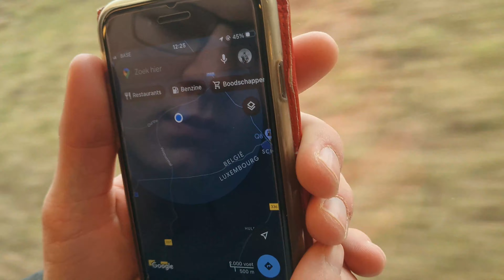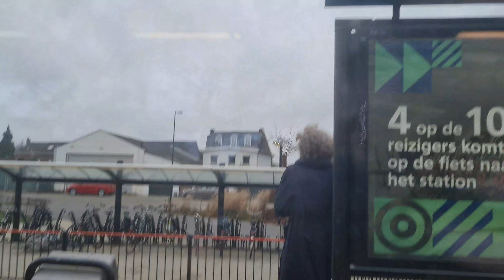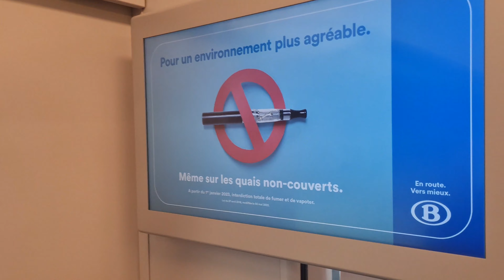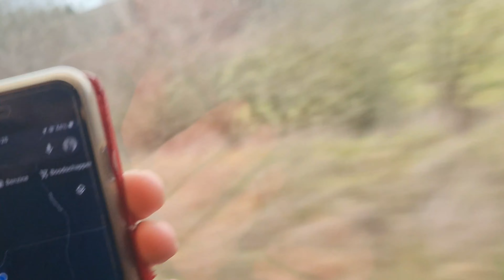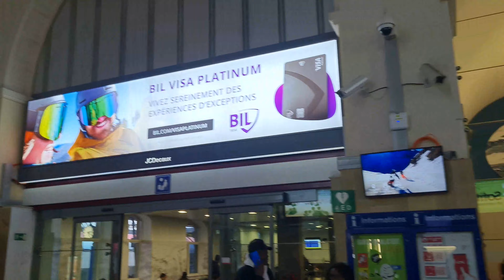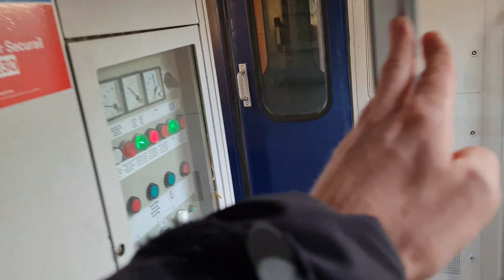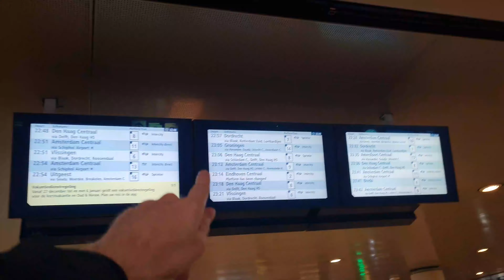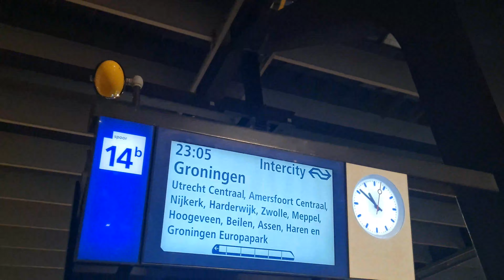HET ALLERGEKSTE IDEE OOIT DOEN 1 DAG NAAR LUXEMBURG?!